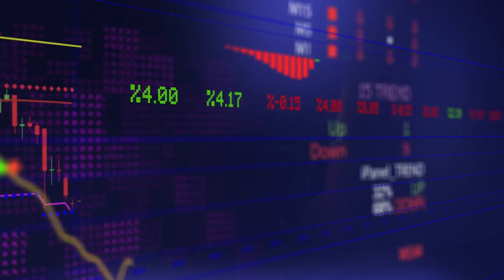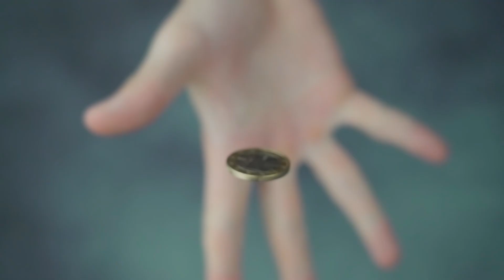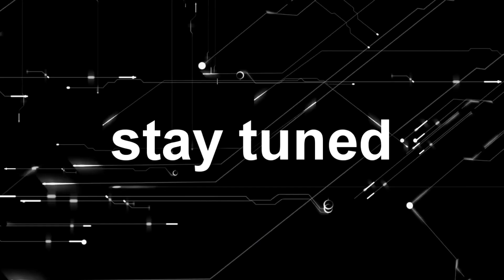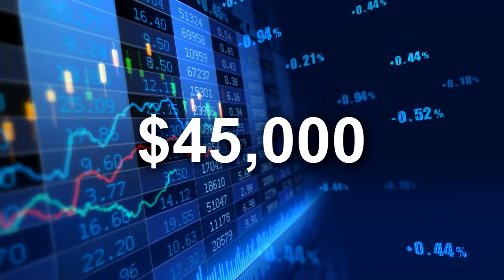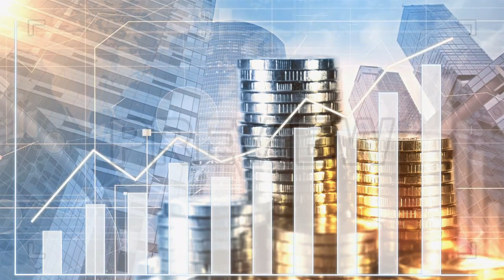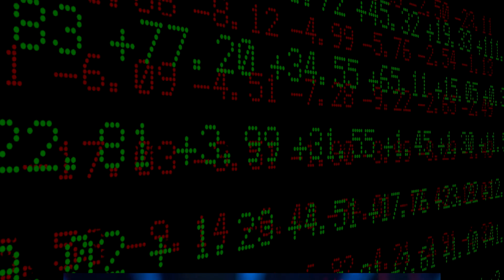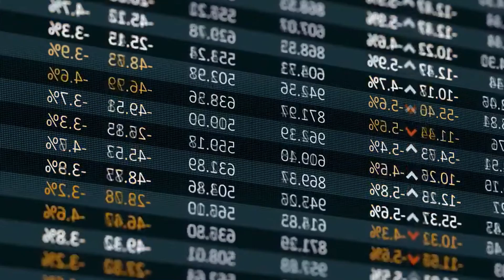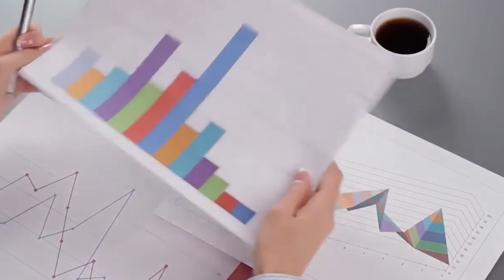Here's Why Tesla's Q2 Deliveries & Stock Price Will SHATTER All Predictions!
Are you contemplating whether it's the right moment to invest in Tesla stock? Join us as we navigate through the fluctuations of the market and explore the long-term potential of this exceptional company. Despite its recent downward trend, with the stock currently trading 60 points below its all-time high, Tesla has proven itself as a formidable player in the automotive industry.

In this video, we embark on an exciting journey to estimate the production and delivery numbers for Tesla's vehicles across all its factories during the second quarter. We'll dive into the intricate details and analyze the factors that could impact Tesla's performance in the coming months. Whether you're an investor seeking valuable insights or simply intrigued by the inner workings of this groundbreaking company, this discussion will provide you with a fresh perspective on Tesla's trajectory. Don't miss out on the opportunity to gain a deeper understanding of one of the most influential players in the electric vehicle market.